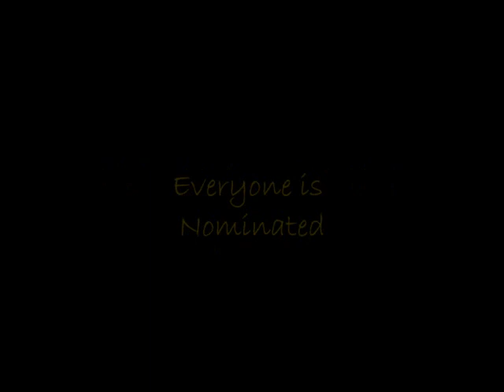QCH3 Hashies Nomination 2012 Final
Hashies Nomination QCH3